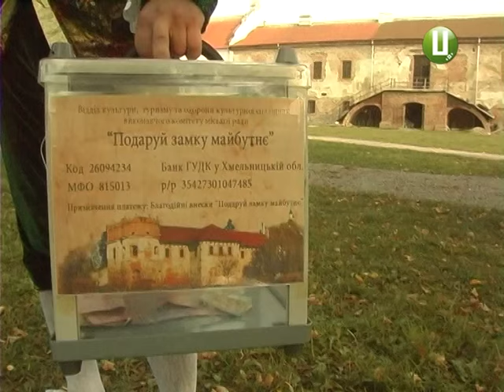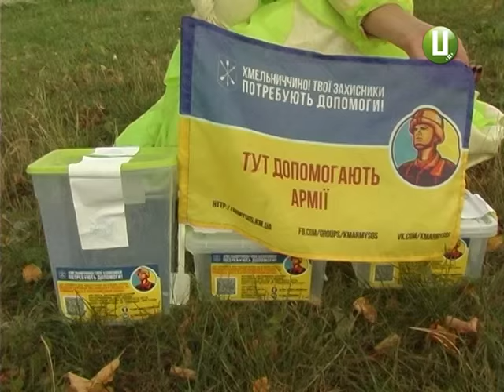ХОДТРК "Поділля-центр" - У Старокостянтинові волонтери зібрали кошти на відродження замку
«Подаруй замку майбутнє» - благодійна акція із такою назвою відбулася у Старокостянтинові. Захід відбувся завдяки громадській організації Армія SOS та волонтерам Старокостянтинова. Мета дійства – зібрати кошти на реставрацію історико-культурного центру-музею «Старий Костянтинів».